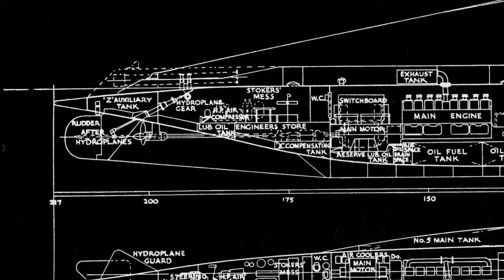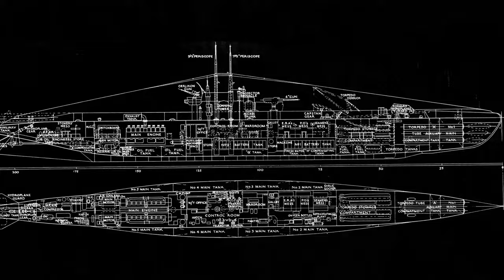HMS Stubborn Malta - History and wrecksite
HMS Stubborn (P238) was a British S-Class Submarine. She operated in British home waters and off The Norwegian coast, and later in the Pacific Far East.

This is an account on some of her missions and carrier, including her final resting place with detailed underwater footage.